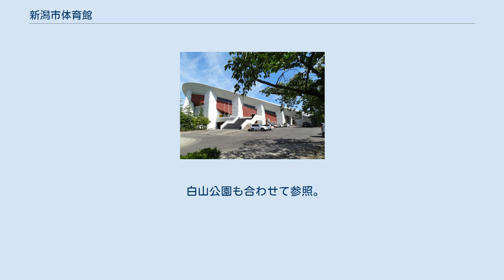新潟市体育館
新潟市体育館（にいがたしたいいくかん）は、新潟県新潟市中央区の白山公園内にある体育館。
施設は新潟市が所有し、新潟市開発公社・新潟アルビレックスランニングクラブが共同で指定管理者として運営管理を行っている。
 1950年代後半、新潟市は1964年開催の国民体育大会に向けて競技施設の拡充を要していた。
また加えて、市内にあるホール施設は白山公園内の新潟市公会堂（1938年開館）しかなく、大規模な集会を行うための施設が不足していた。
こうしたことから、ホール施設としても兼用できる体育館を整備する方針が決まり、白山公園の南側園地である「白山総合運動場」の新潟市営白山野球場南側敷地で整備事業が進められ、1960年10月に竣工。
11月3日に竣工式が執り行われた。
 しかし同年、国体終了後に襲った新潟地震で周辺は液状化現象による噴砂などの被害を受けた。
 市体育館ではこれまで、各種スポーツ競技が開催されてきた。
テニス、プロレスリングの試合会場としても使用された他、当時新潟市内には本格的なアリーナ型施設が無かった事からコンサートに使用されたこともある。
 1970年代から1980年代に掛け、白山公園内の施設は老朽化が進んだ。
かつて市体育館1階競技場の空調設備は、天井に設置された赤外線ガスヒーターしかなく、冷房の設備はなかった。
このため館内の空調は著しく悪く「夏場は蒸し暑く、冬場は寒い」と不評であった。
エアコンが設置されたのは1990年代に入ってからの事だった。
その後、市内には新潟市鳥屋野総合体育館、新潟市東総合スポーツセンターが新設され、それ以外にも新潟市産業振興センターや朱鷺メッセなど、アリーナ型施設が相次いで整備された事もあり、市体育館は老朽化した上にスタンドが狭隘で収容人員も1,400人と少ないことから、現在市内で行われる大規模なスポーツイベントは前掲の施設で開催される事が多くなっている。
しかし現在も、プロレス各団体が中央区内で開催するイベントにおいては主に当体育館を使用しており、またアマチュアにおいても全国高等学校選抜レスリング大会などが継続して開催されている。
2012年にはセンダイガールズプロレスリングが興行を打ったが、同団体代表の里村明衣子が新日本プロレスを観戦してプロレス入りのきっかけとなったのは当体育館である。
 なおBリーグに所属する新潟アルビレックス（現新潟アルビレックスBB）はチーム設立当初、この市体育館をホームアリーナとして使用していた。
 1962年には第3回BCS賞を受賞。
2005年にはDOCOMOMO JAPAN選定 日本におけるモダン・ムーブメントの建築に選ばれている。
 2012北信越かがやき総体ではボクシング会場となった。
 白山公園も合わせて参照。